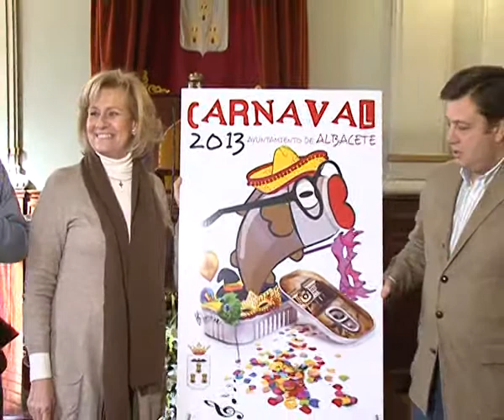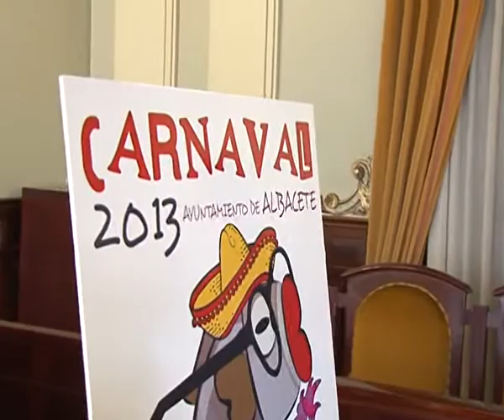Albacete ya tiene cartel de carnaval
El cartel para el carnaval 2013 de Albacete, ha sido presentado esta mañana por la alcaldesa Carmen Bayod en el Museo Municipal.